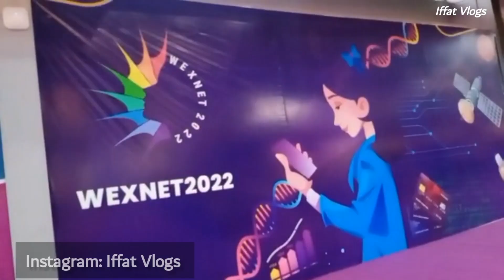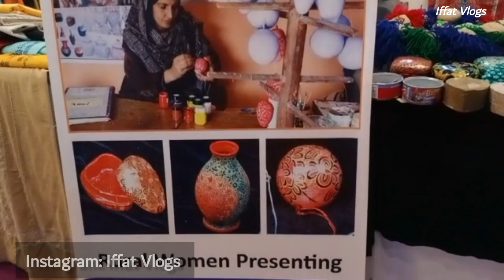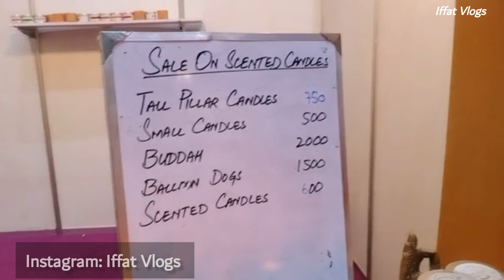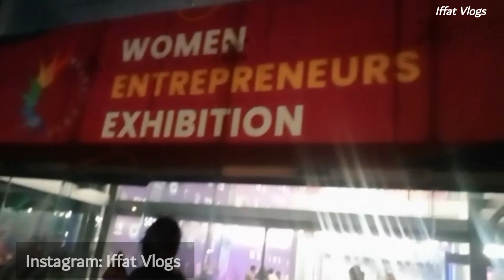Expo Center Lahore Wexnet 2022 Exhibition | Expo Center Lahore by Iffat Vlogs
I am Iffat Vlogs in this video I have shown you Lahore's most favorite place expo center Lahore. so if you like my video don't forget to subscribe to my channel thank you.